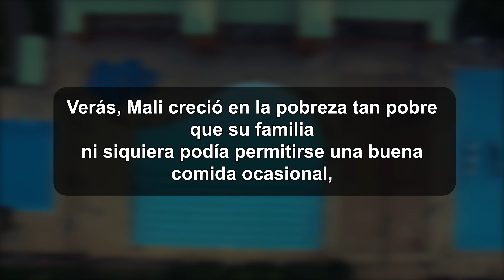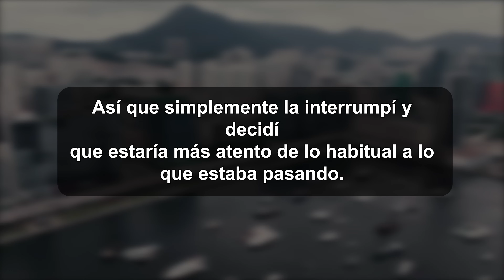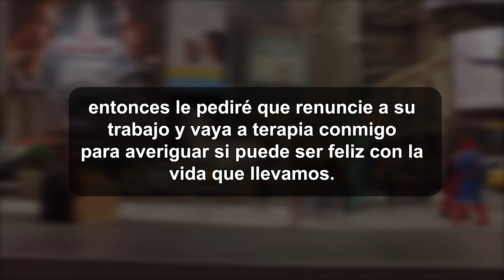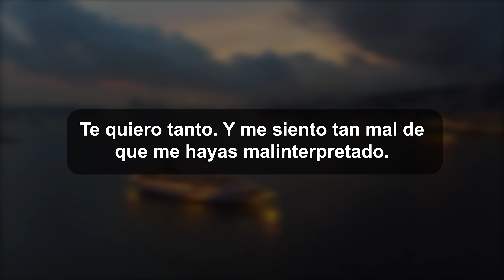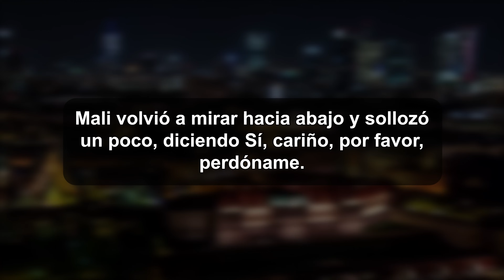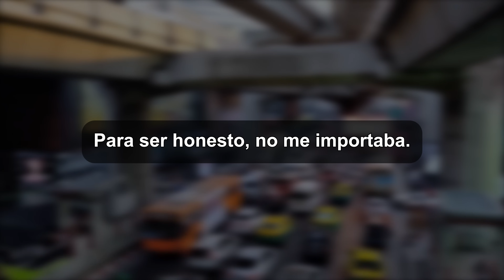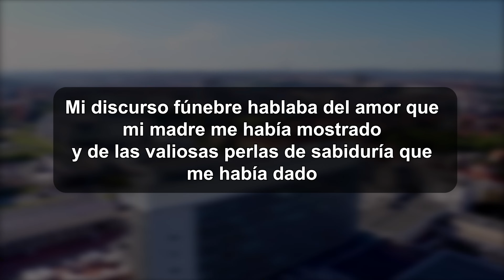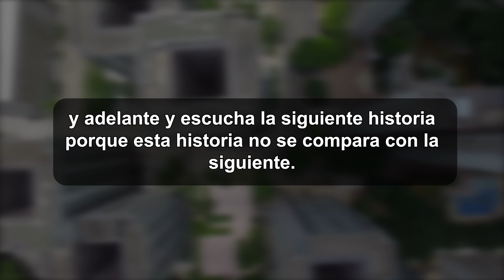La sed de riqueza conduce a la soledad.